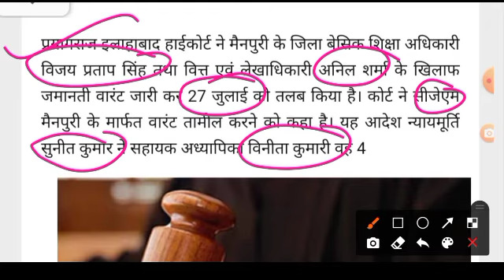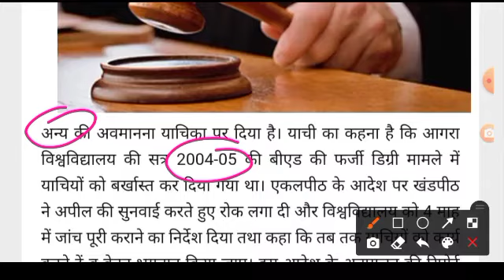BSA और लेखा को जमानती वारंट जारी, Bed 2004-05 का मामला